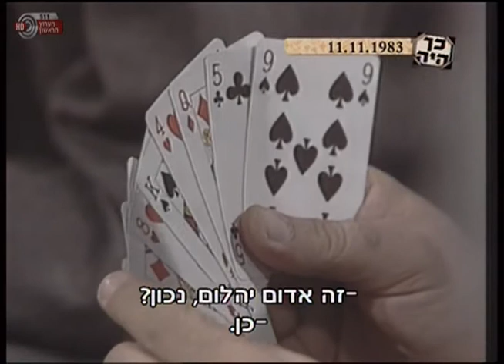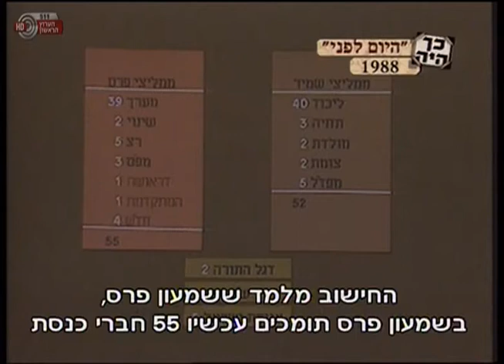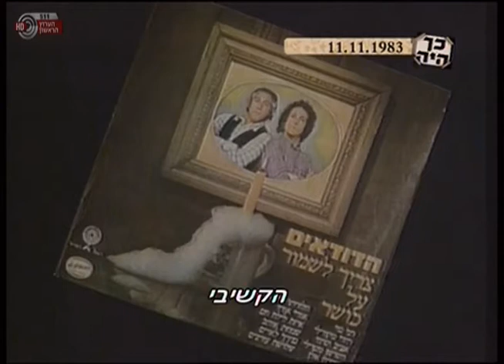צ'אן קנסטה בקסם קלפים עם רפי גינת והדודאים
צ'אן קנסטה מבצע קסם קלפים ונעזר ברפי גינת ובצמד הדודאים - בני אמדורסקי וישראל גוריון.
מתוך "שעה טובה" עם מאיר שלו, 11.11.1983.